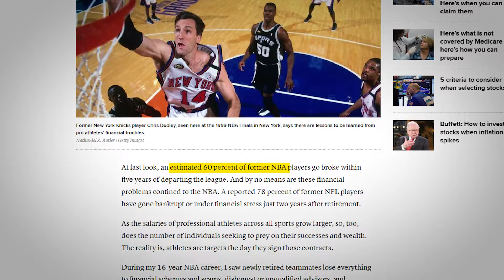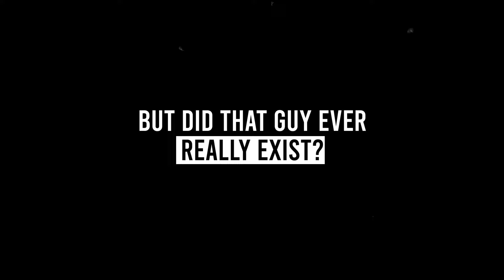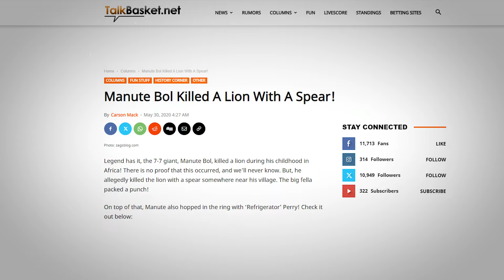10 SHOCKING FACTS IN NBA HISTORY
Hello everyone. In today's video, we will talk about the 10 shocking stats in NBA history. These NBA performances were some of the craziest in history. Join us while we take a look at some of the most impressive stat lines ever recorded.

The NBA has been around for nearly 75 years, and throughout those 75 years, the league has been graced with its fair share of incredible scorers, rebounders, and passers who have permanently marked their names in the NBA’s record book with truly unforgettable individual performances.